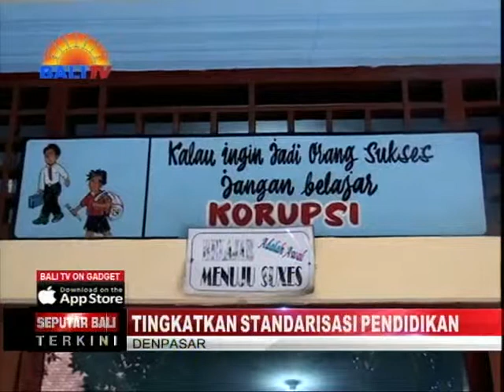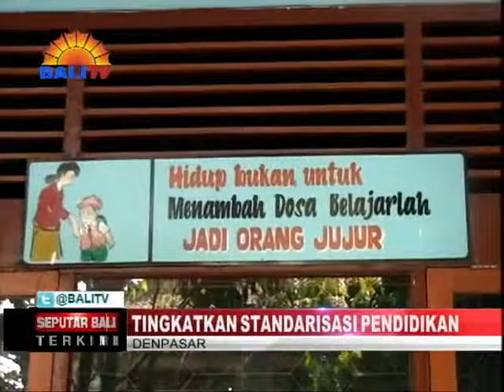TINGKATKAN STANDARISASI DAN INTEGRITAS PENDIDIKAN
SEKOLAH SEBAGAI INSTITUSI PENTING DALAM PEMBENTUKAN KARAKTER  SISWA, PERLU MENINGKATKAN INTEGRITASNYA, GUNA MENDUKUNG STANDARISASI PENDIDIKAN. PENINGKATAN TERSEBUT UNTUK MENCIPTAKAN OUTPUT BERKUALITAS.